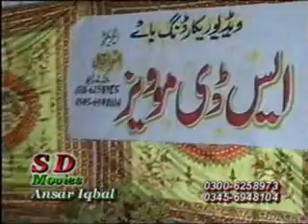mian sahib moin ud din pur ( arif feroz 2007 ) part.2/13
11 shareef 2007 darbar mian sahib moin ud din pur gujrat